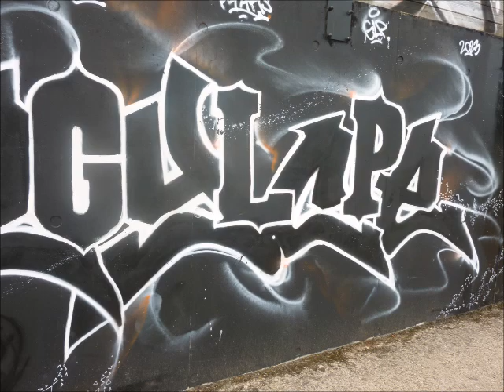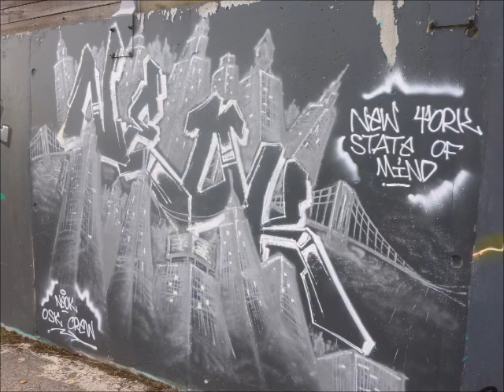Supports peints - Clisson 2023